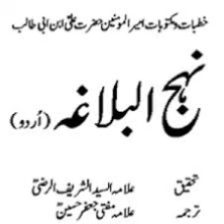Nahajul Balagha Book Khutba (sermon( in urdu 029 نہج البلاغہ حضرت علی علیہ ااسلام کے خطبات